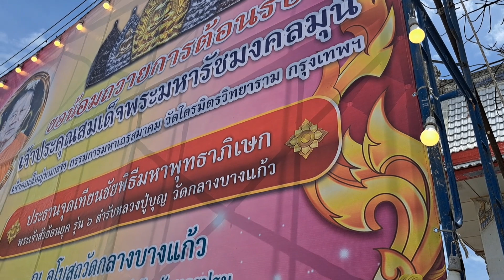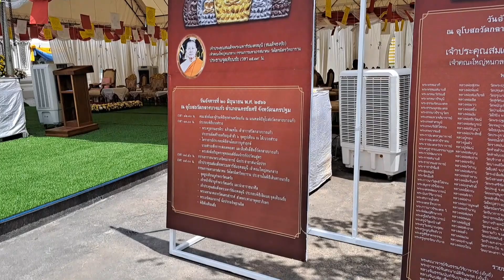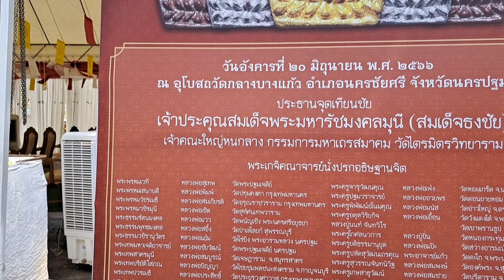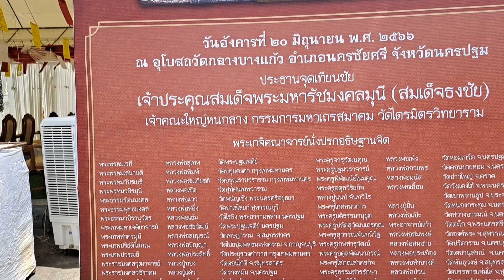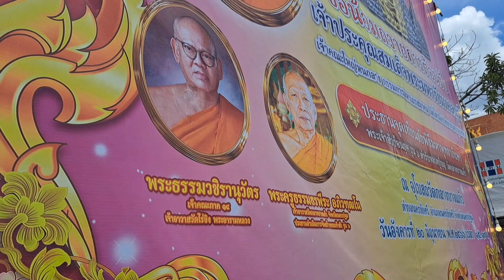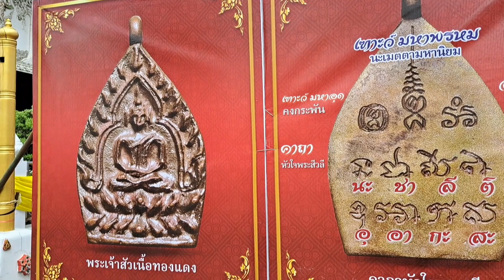สุดยิ่งใหญ่งานพุทธาภิเษก!!!เหรียญเจ้าสัวรุ่น6 วัดกลางบางแก้ว นครปฐม เกจิร่วมปลุกเสก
บรรยากาศงานพุทธาภิเษกเหรียญเจ้าสัวรุ่น6 วัดกลางบางแก้ว นครปฐม